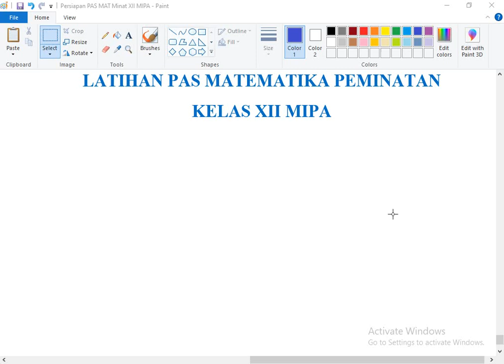PEMBAHASAN SOAL NOMOR 46 - 50 PERSIAPAN ULANGAN PAS SEMESTER GANJIL MATEMATIKA PEMINATAN KELAS XII